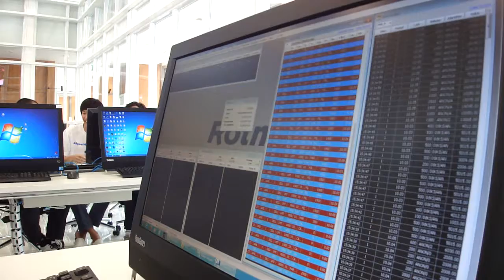Algorithmic Trading Workshop & Competition Day1 04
เฉือนกันแต่ 1$ เจ็บใจ